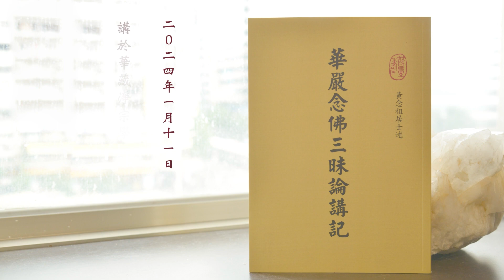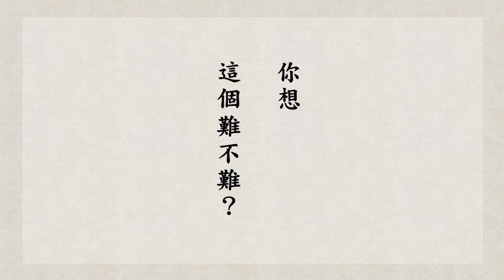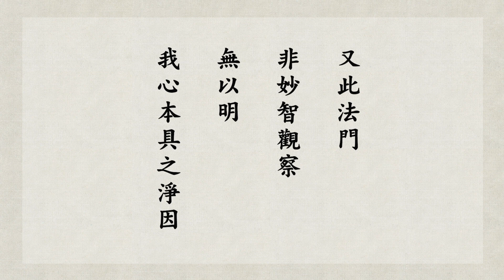悟道法師 華嚴念佛三昧論講記複講 25 念佛法門橫截生死 萬流齊赴